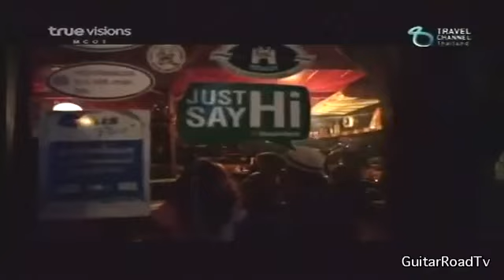Trix 'O' Treat on Guitar Road TV 2.mp4